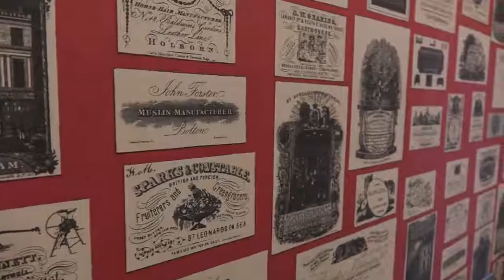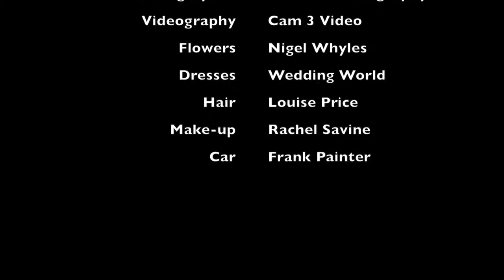Styled Bridal Shoot (Shooters Hill Hall) Shropshire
Styled Bridal Photoshoot Shooters Hall Shropshire